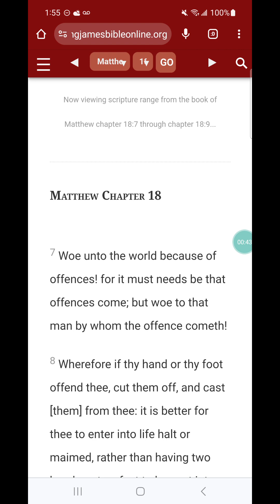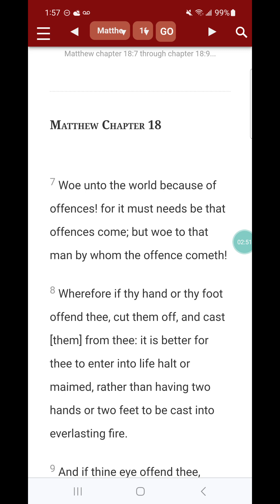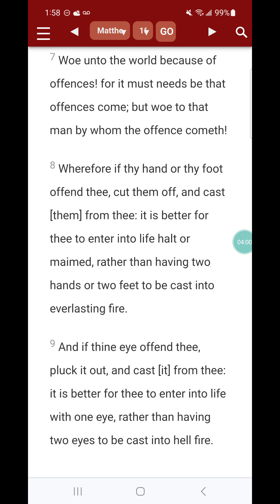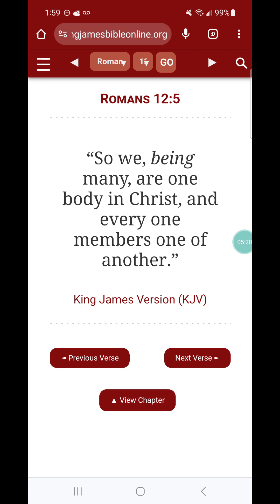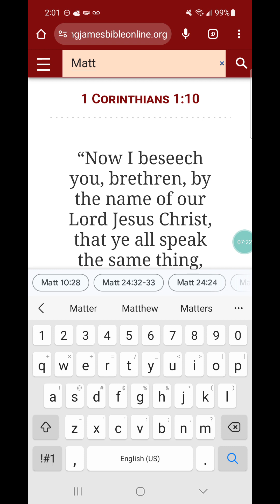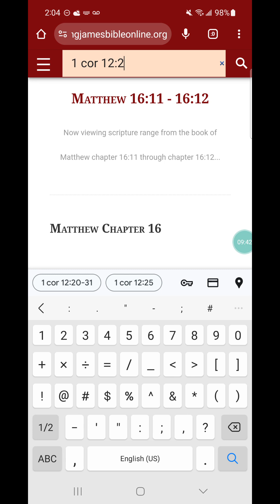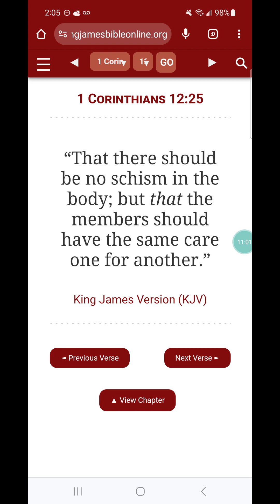What is this actually talking about